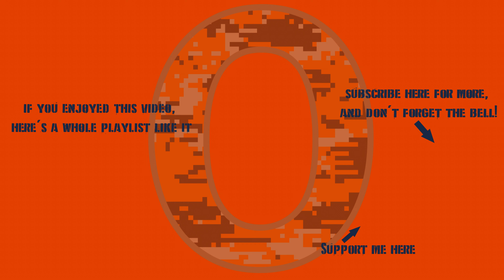War Thunder - UK 11.0: Weekly (Not) Suffering!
Gor bless me guv, it's a good battle innit